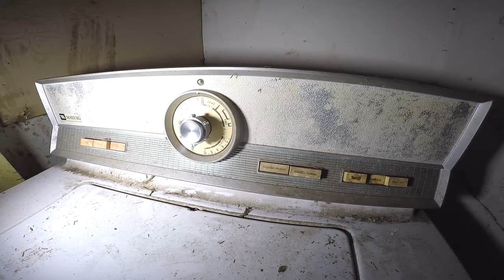Abandoned Piano House on HWY 6 - Ontario, Canada - Urbex - Explore - Edge Of Our Youth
Here's a short exploration of this small house we found on the side of HWY 6 in Ontario. Even though it wasn't a long explore it was a cool one. We found a piano inside that was severely out of tune but Nathan still gave it a go. There were some kids' toys scattered throughout the house and a spider who seems to have taken claim over one of the bedrooms. Luke used to drive past this house often and recalls someone living here as recently as a few years ago and always wondered what condition it was in as clearly it's been deteriorating for a long time. The universe must have been on our side that day because it was wide open when we got there and has since been boarded back up. The property looks like it's being prepped for demolition and won't be around much longer.

Intro and outro music bu Cho Dai

Enjoy the explore and remember to only leave footprints.

Any fellow Canadian explorers we'd love to hear from you if you have some epic spots for us to check out.